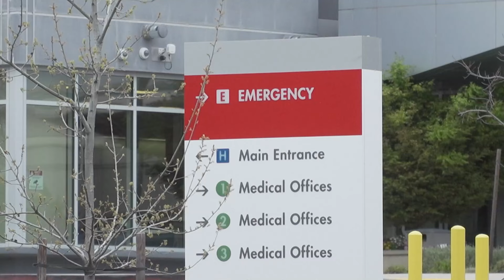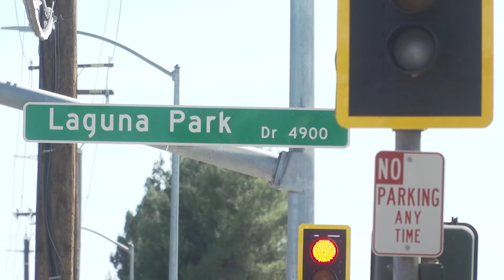'They cannot believe he is not dead' | Man hit by truck in Elk Grove recovering in ICU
Kim Meggs Berglund is trying to wrap her mind around the accident that sent her husband Bob Berglund, and their entire family, on this uncertain road.